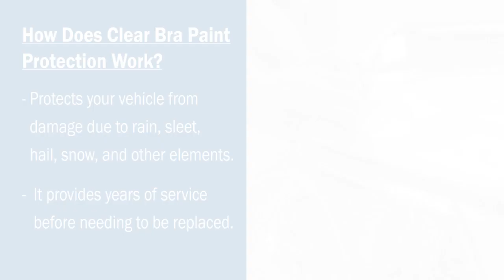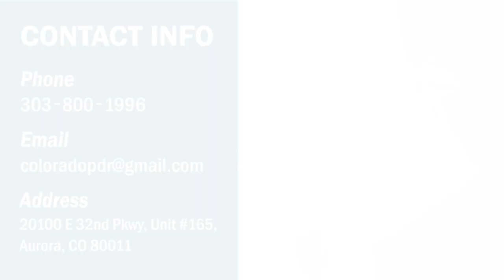Clear Bra Paint Protection Films Can Be Used on Any Type of Car or Truck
The best part about using Clear Bra paint protection film is that it works on any type of car or truck. Whether you drive a sedan, SUV, pickup truck, van, minivan, sports utility vehicle, convertible, hatchback, wagon, station wagon, coupe, convertible, or even a motorcycle, you will find that clear bra paint protection film can help make sure that your ride looks good throughout
the entire year.

Colorado PDR - Paintless Dent Repair
20100 E 32nd Pkwy, Unit #165
Aurora, CO 80011
303‑800‑1996